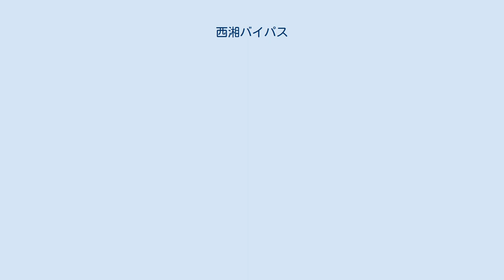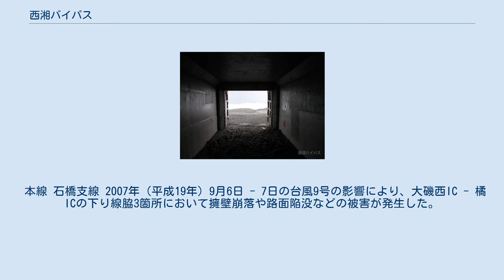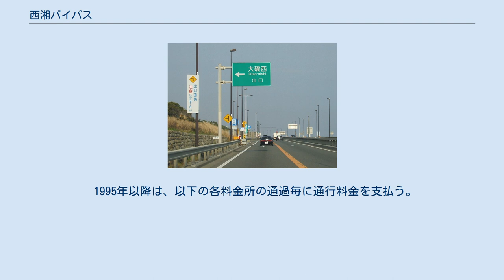西湘バイパス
国府津IC 大磯西IC 小田原ブルーウェイブリッジ 道路下トンネル 相模湾に通じている 西湘バイパス（せいしょうバイパス）は、神奈川県中郡大磯町から小田原市を結ぶ自動車専用道路であり、国道1号のバイパスである。
 高速道路ナンバリングによる路線番号は、新湘南バイパスの一部区間とともに「E84」が割り振られている。
 西湘二宮ICから箱根口ICおよび石橋ICまでの区間は中日本高速道路管理の一般有料道路である。
途中の早川JCTで分岐し、神奈川県小田原市石橋に至る石橋支線がある。
 大磯東ICから西湘二宮ICまでは、無料の自動車専用道路となっている。
西湘二宮ICから有料の自動車専用道路となり、早川分岐を経て、箱根ターンパイク分岐、小田原厚木道路分岐を過ぎ、小田原市風祭の箱根口ICで国道1号現道に接続する。
箱根口ICでは、国道1号バイパス小田原箱根道路に接続し箱根新道に連絡している。
 早川で分岐し石橋支線に進行すると、石橋ICで国道135号に接続する。
 国道1号現道南側の海岸沿いに設けられており、二輪・四輪を問わず、眺めの良いドライブコースとして人気が高い一方で、強風・高波等の荒天時には度々通行止となることもある。
 自動車専用道路のため、排気量125 cc以下の自動二輪車（原付一種および原付二種）は通行禁止となっている。
 なお、西湘バイパスの有料区間は、2010年6月28日から2011年6月19日まで無料化社会実験が行われていた。
 本線 石橋支線 2007年（平成19年）9月6日 - 7日の台風9号の影響により、大磯西IC - 橘ICの下り線脇3箇所において擁壁崩落や路面陥没などの被害が発生した。
このため、下り線の大磯西IC - 国府津ICと上り線の橘IC - 大磯西ICが通行止となった。
 この通行止の影響で周辺道路が激しく渋滞するなどしたため、9月10日には上記被害の迂回路処置として小田原厚木道路全線の一時無料開放（応急復旧完了までの間）が決定され、即日実施された。
9月27日には上り線を対面通行とする形で暫定的に応急復旧措置が完了し、通行可能となった（ただし、西湘二宮ICの小田原方面入口は引き続き閉鎖）。
2008年（平成20年）4月25日午後5時に橘IC - 大磯西ICが4車線で開通し、対面通行が解除された。
同時に西湘二宮ICでの小田原方面入口も通行可能となった。
 なお本被害は、相模湾に砂を供給してきた相模川や酒匂川上流に多目的ダム群を建設したことによる海岸線の後退が原因とする見方がある。
 2017年（平成29年）10月23日未明に上陸した台風21号の影響により、大磯西IC付近の下り線において大磯ロングビーチ前の300 mに亘り、コンクリート製擁壁やガードレールなどの倒壊が発生。
このため、大磯東IC - 西湘二宮ICの上下線が通行止となった。
 その後、10月25日に被害発生場所付近の上り線1.3 kmを対面通行とする形で応急復旧措置が完了し、通行可能となっている。
 下り線の早川分岐では、進行方向の右前方にある箱根方面が本線として2車線のまま左へ分岐し、左前方へ海岸沿いを進むはずの石橋方面が本線から右へ分流し片側1車線となる。
石橋IC出口より真鶴道路までの国道135号線はバイパスがないため、早川ICから石橋IC出口付近は国道に合流する車で時間帯によって渋滞がみられる。
 真鶴道路と並行した小田原湯河原広域農道の整備が、神奈川県県西地域県政総合センターで実施されており、石橋 - 根府川（ヒルトン小田原リゾート&スパ）間は、令和4年度末の工事完了の予定である。
建設から20年以上が経ち、一部開通部分は交通量が少なく不法投棄も発生しており、全面開通・工事前倒しが期待される。
 また、西湘バイパスの石橋ICから真鶴道路（小田原市根府川）の延伸が計画されており（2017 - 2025年までの予定）、今後の整備推進が期待されている。
 一方、上りの大磯東ICでは車線が2車線から1車線に減少する上、そのすぐ東に国道134号（現道）が分岐する唐ヶ原交差点があるため、慢性的な渋滞が発生、週末や行楽シーズンには1 km通過するのに約30分以上かかることもあった。
将来的には新湘南バイパスを延伸して大磯東ICと茅ヶ崎海岸IC間が接続し、2階建て構造で上下8車線化する予定だが、新湘南大橋に隣接するゴルフ場の移設工事（交渉）が難航しており、8車線化のための橋脚は出来上がっているが...